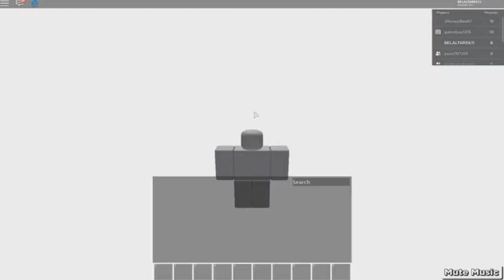تحدي اسلحة الحظ | LUCKY BLOCK CHALLENGE GAMES لعبة roblox !!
طلعلي سلاح اسطوري في ماب LUCKY BLOCKS Battlegrounds !
◄اسم الماب: ❓ LUCKY BLOCKS Battlegrounds